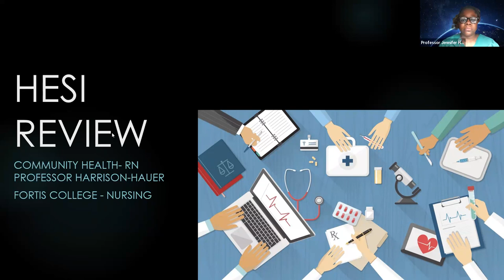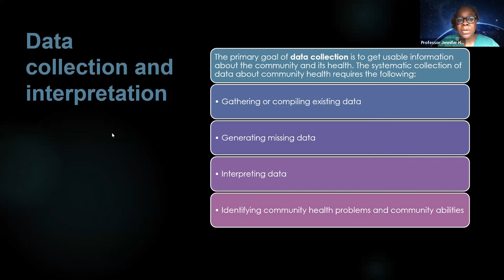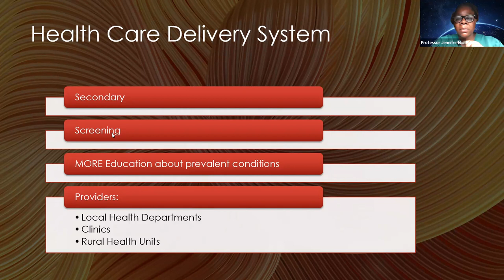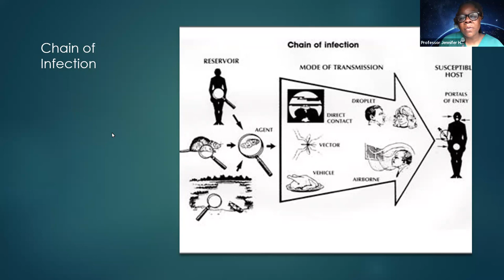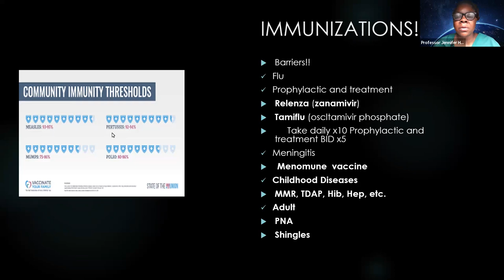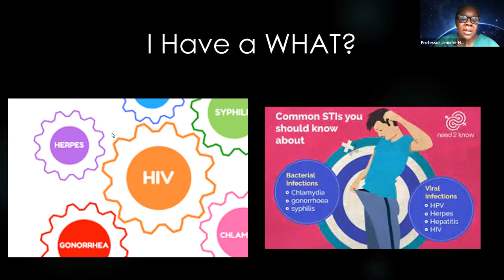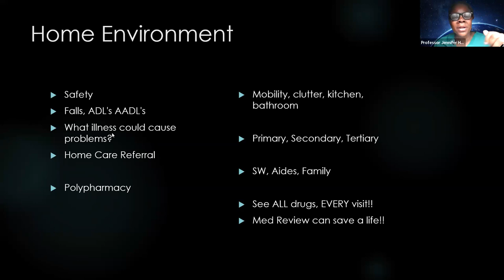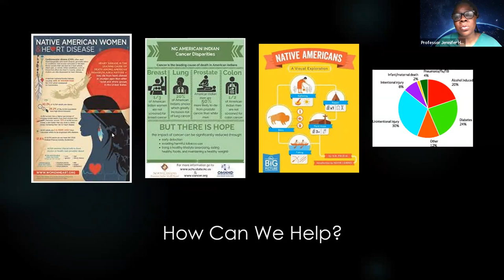Fortis Community Nursing - RN - Hesi Review April QTR 2023